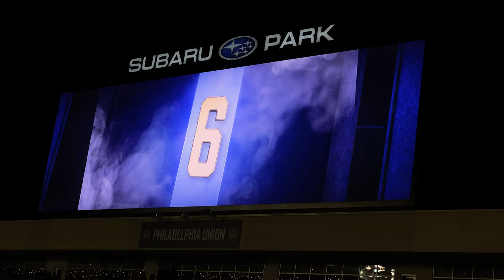Philadelphia Union 2022 Live Goal Song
Dániel Gazdag successfully scores on a penalty to give the Philadelphia Union a 2-0 lead over the San Jose Earthquakes on 3/12/22.

Philadelphia Union goal song used during the 2022 MLS season at Subaru Park in Chester, PA.

🚨 Download the Hockey Horns Live App today! Play the goal horns of all 32 NHL teams! Live scoreboard with game synced horn and red light for your favorite team! Real-time and past scores for NHL games! Receive a notification with the sound of your team's horn when they score in live games!

🌐 Want to learn the name of a goal song, the type of horn, and more? Visit the Goal Horn Database, the best source for goal horns, worldwide!

😎 Join the EGH Elite Club today for studio version goal horn videos without reverb or crowd noise! Aspiring goal horn creators can also sign up for the Goal Horn Master Class today!

👕 Represent the channel with OFFICIAL Elite Goal Horns merchandise.